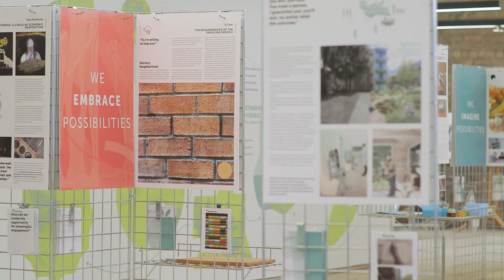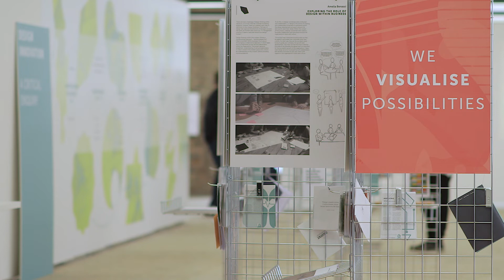Catriona Binnie, MDes Design Innovation and Service Design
MDes Design Innovation and Service Design graduate and Chairman's Medal winner Catriona Binnie talks through her project at Graduate Degree Show 2018

Film by Communication Design alumnus Callum Rice